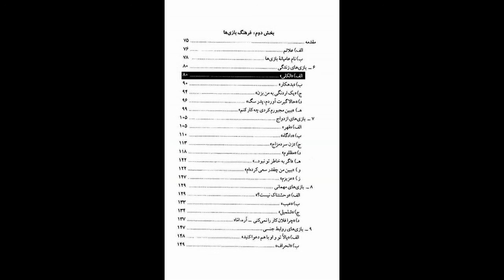کتاب صوتی بازی‌ها، اثر اریک برن، قسمت پنجم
قسمت پنجم
نشر طُرقه

بخش دوم: فرهنگ بازی‌ها
00:00 مقدمه
02:40 علائم
07:30 نام عامیانه بازی‌ها
09:40 بازی‌های زندگی
10:47 الکلی